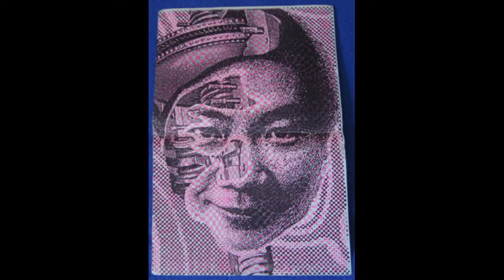Gomikawa - Live At Shimokita-Yaneura, Tokyo March 1st 1997 (AMP, 1997) Noise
Gomikawa is a Japanese collaboration Noise project between Kohei Gomi (Pain Jerk) and Toshiji Mikawa (Incapacitants / Hijokaidan).

Originally released on a single-sided cassette tape.
39 minutes long track.